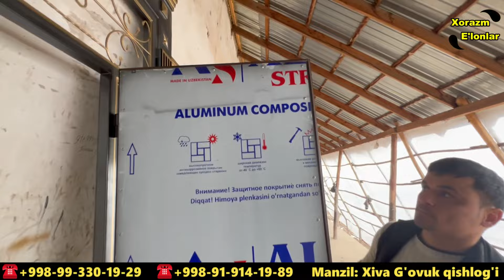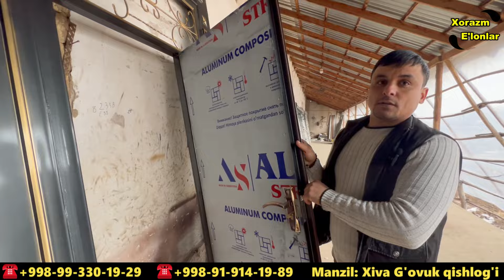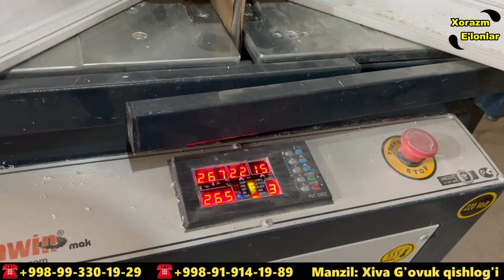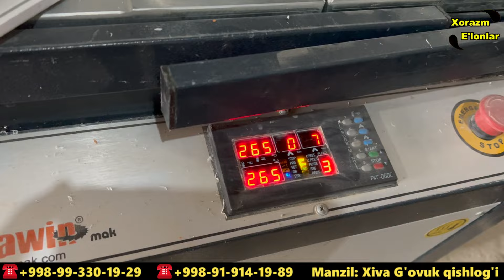ХИВА ТЕМИР ЛАМИНАТ ЭШИК НАРХЛАРИ 2024 | ARZON ESHIKLAR | XIVA ESHIKLARI